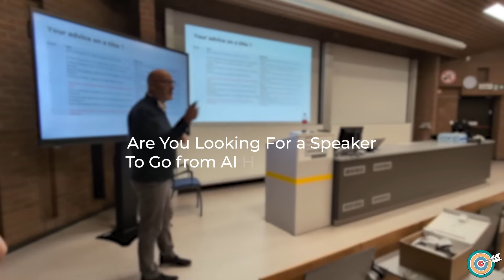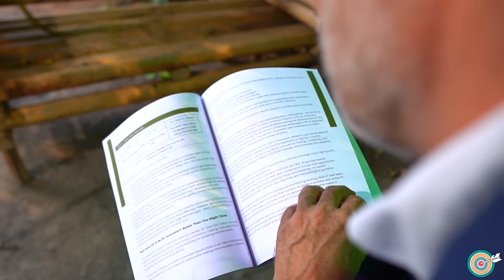Going from AI Hype to Impact - Bryan Cassady Keynote preview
Most teams don’t have an AI problem—they have a how we work with AI problem.

Bryan provides a practical path from shiny tools to real results in 90 days.

You’ll learn
-Why less than 10% of companies see real AI impact—and how to change that
-Why “more tools” rarely solves the gap
- Principles to work with AI (not for it)
- How to build systems where humans + AI deliver repeatable outcomes

And most importantly, new ways to really work with AI

Next steps: ideas to action + Optional hands-on workshops

Executives, conference organizers, and team leads who need results, not more hype.

About Bryan Cassady
Built 11 companies across 6 countries. Led major accelerators. Taught at top business schools.
Author of The Generative Organization with 36 contributors—an international bestseller and a how-to playbook for exponential leaders.

Book Bryan for your event
Bring this talk to your team or stage. AI + innovation keynotes that shift thinking and drive action.

Learn the full system in The Generative Organization—top-rated by leaders in 20+ countries.